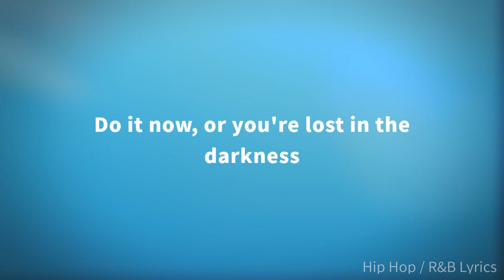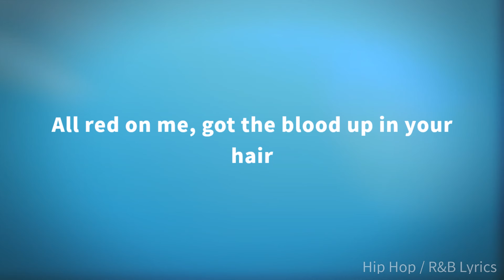Freddie Dredd - Devil's Work (Lyrics)